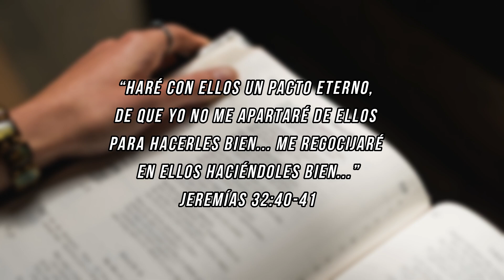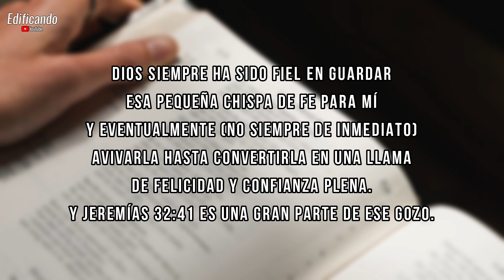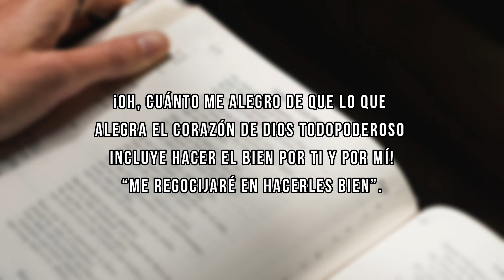Dios se goza en hacerte bien (John Piper) - Meditación diaria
Créditos:
Desiring God